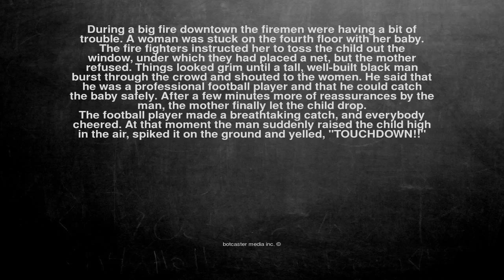Ok, here is the joke. During a big fire downtown the firemen w...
During a big fire downtown the firemen were having a bit of trouble. A woman was stuck on the fourth floor with her baby. The fire fighters instructed her to toss the child out the window, under which they had placed a net, but the mother refused. Things looked grim until a tall, well-built black man burst through the crowd and shouted to the women. He said that he was a professional football player and that he could catch the baby safely. After a few minutes more of reassurances by the man, the mother finally let the child drop.
The football player made a breathtaking catch, and everybody cheered. At that moment the man suddenly raised the child high in the air, spiked it on the ground and yelled, "TOUCHDOWN!!"